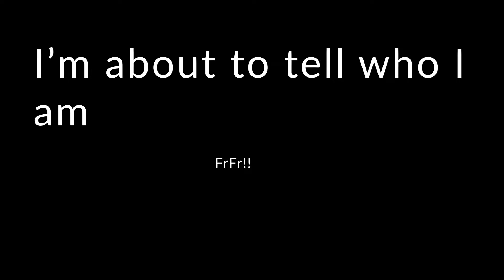Who am I? |Clemson University Student| or |Everyday Kid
I say a little about myself in this video and also vlog with Brandon again.